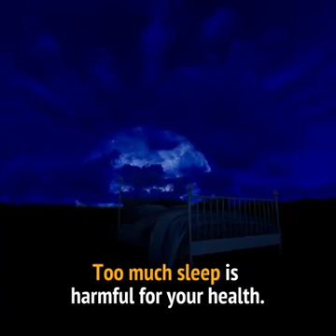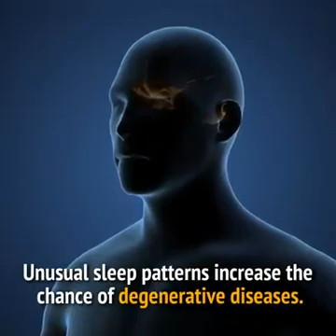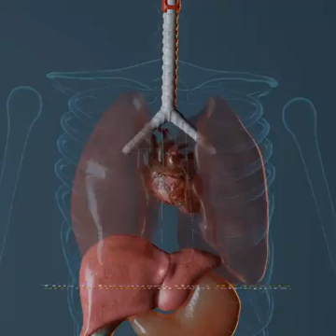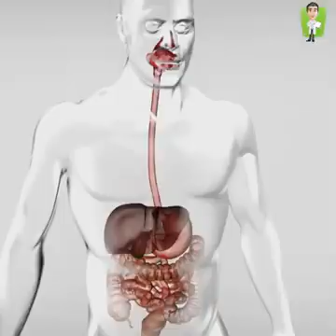Too much sleep is harmful for your health.